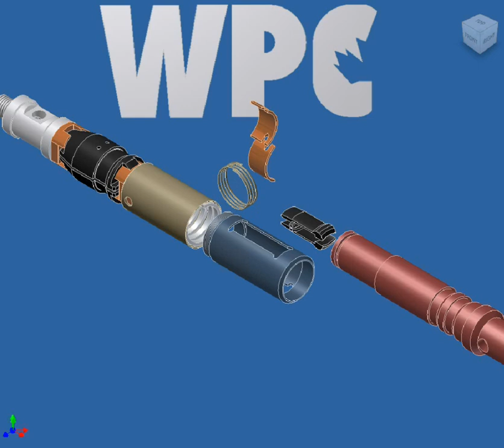BO Shifting Tool